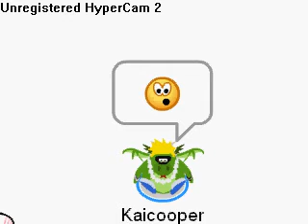Club Penguin TV Episode 11